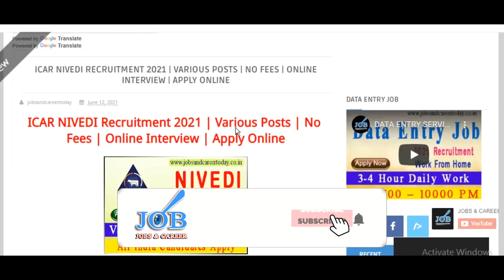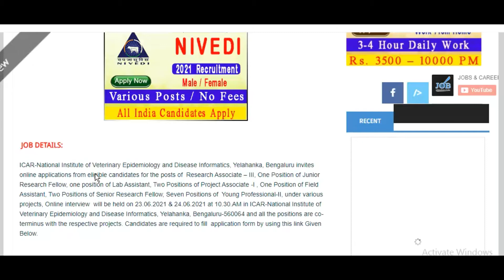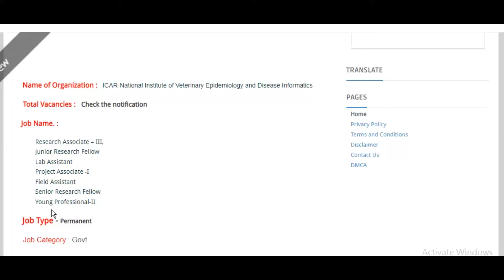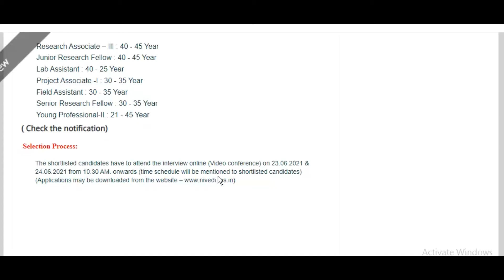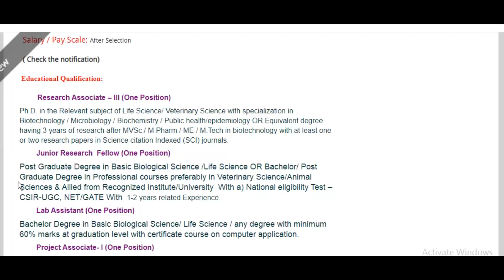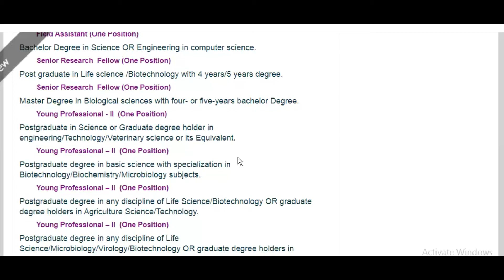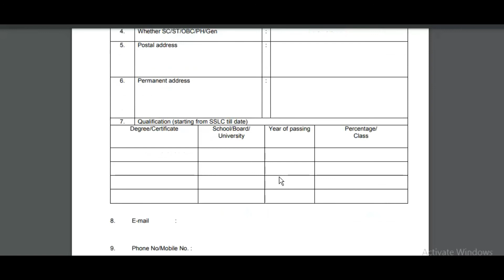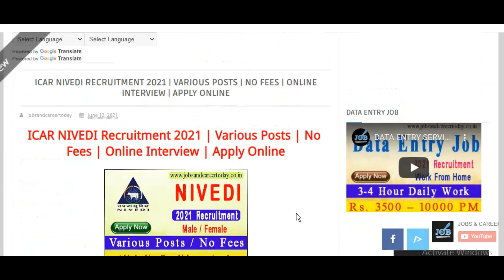ICAR NIVEDI Recruitment 2021 | Various Posts | No Fees | Online Interview | Apply Online